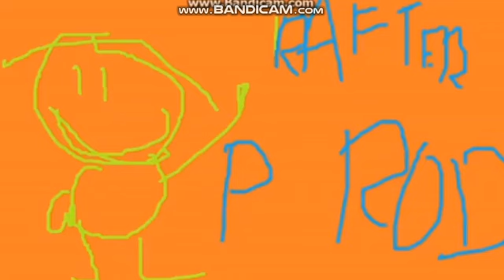TAWOTP the Movie 3 Part 1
This is Part 1 of TAWOTP the Movie 3.
The 1st Chapter is "The Third Film Begins".